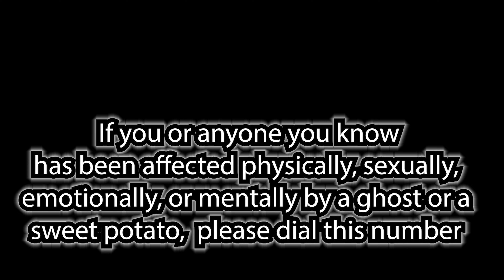Grindcore Playthrough: Chrissy Teigen And The Ghost of Sweet Potato's Past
Following my "About a minute:" tutorial series, here's the shitty playthrough & my interpretation of grindcore. Enjoy! \m/